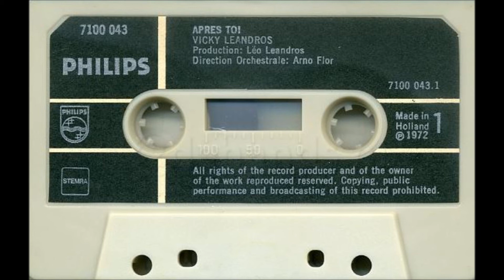Diane - Après Toi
Nederlandse versie van Diane, wie deze zangeres is en hoe ze van achternaam heet is niet bekend.